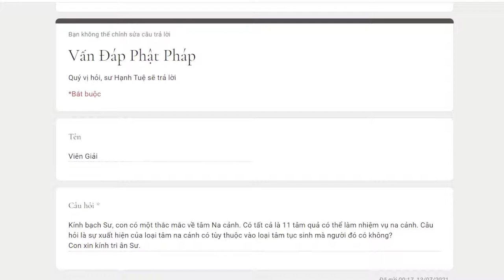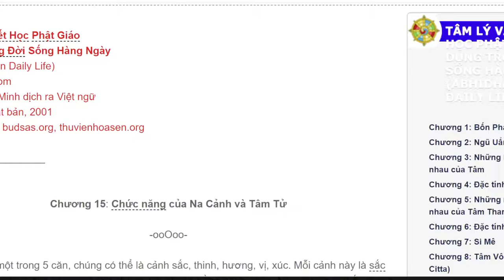763. Sự liên hệ giữa tâm na cảnh và tâm tục sinh